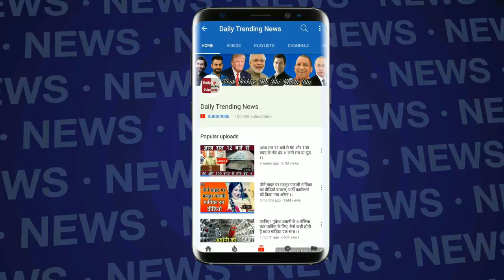VIVO IPL 2018 : 17.2 ओवर में पकड़ी गई इस गेंदबाज की हरकतें, गेंद के साथ किया कुछ ऐसा - आप भी देखे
आईपीएल 2018 में आज सनराइजर्स हैदराबाद ने राजस्थान रॉयल्स को 9 विकेट से हराकर जीत अपने नाम करलिया है।राजस्थान रॉयल्स की कमजोर बल्लेबाजी और सनराइजर्स हैदराबाद की बेहतरीन गेंदबाजी ने राजस्थान रॉयल्स को धूल चटा दिया। शिखर धवन ने शानदार 77 रन की पारी में 57 गेंद का सामना किया और 13 चौके और एक छक्के भी जड़े। इस मैच में 17 ओवर के दूसरे बॉल में कैमरे कैद हुई इस गेंदबाज की हरकतें।